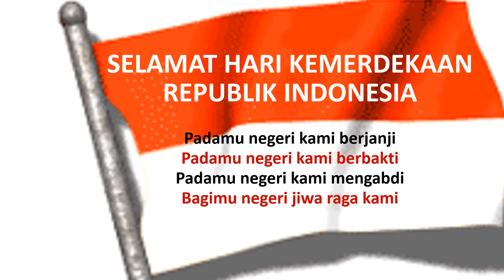Selamat Hari Kemerdekaan Republik Indonesia / Independence Day of the Republic of Indonesia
Selamat Hari Kemerdekaan Republik Indonesia